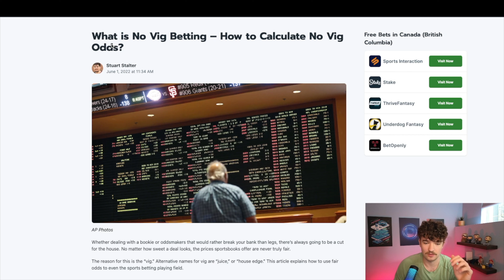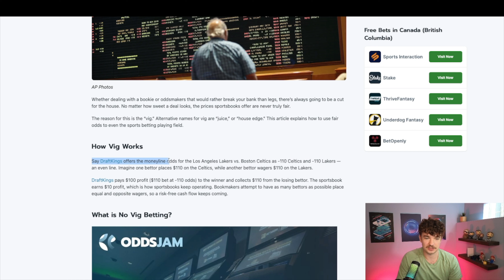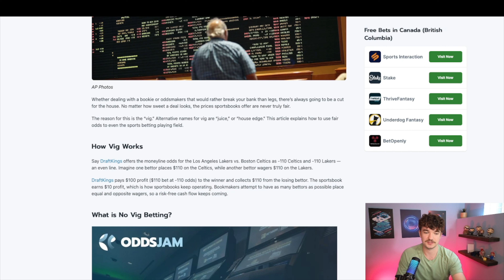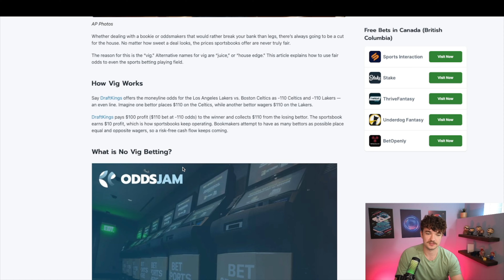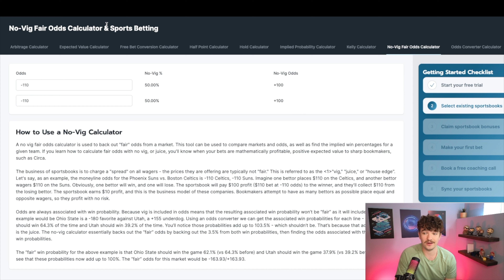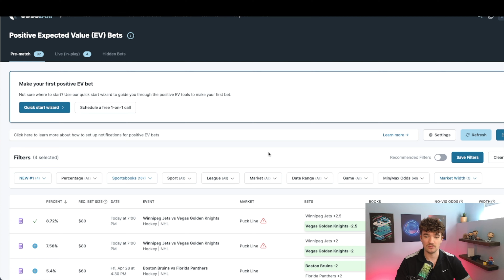No-Vig Odds - The Only Sustainable Way To Profit Long Term Sports Betting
Looking to improve your sports betting strategy? In this video, we dive into the concept of no-vig odds and how they can give you an edge over traditional betting methods. Learn the basics of no-vig odds and why they're important for maximizing your profits!

Timestamps:
0:00 - Intro
0:26 - What Are No-Vig Odds?
2:45 - How Can We Get No-Vig Odds?
4:28 - No-Vig Calculator
5:05 - Outro